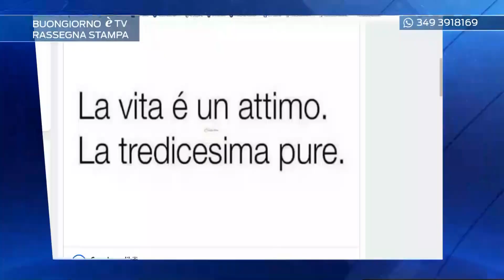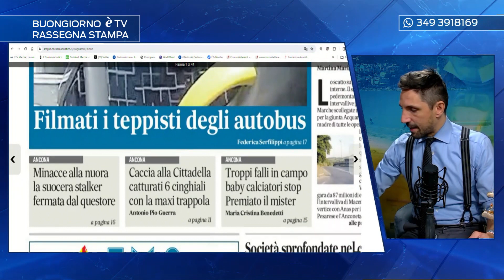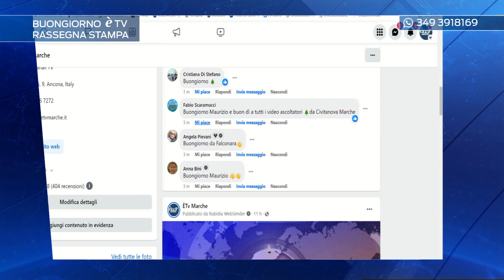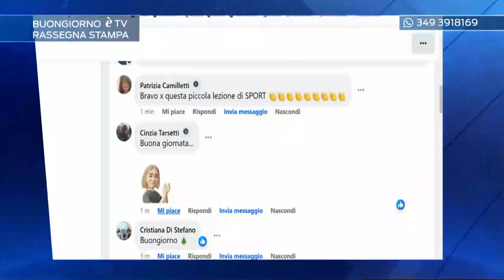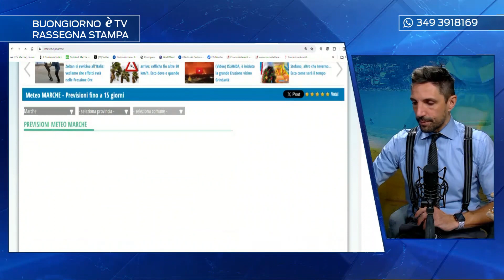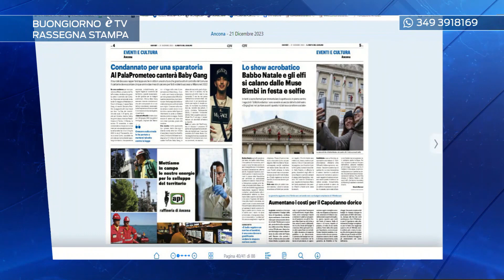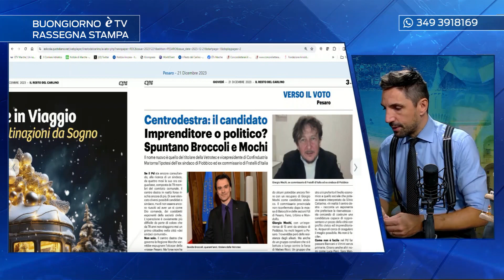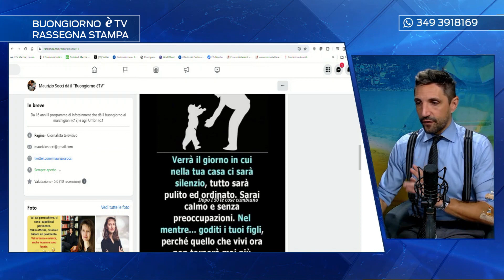Rassegna stampa 21/12/2023